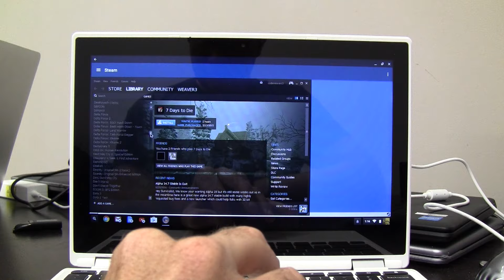CrossOver on Google Chromebook - It Just Works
Google released Android for Intel based ChromeBooks. AND CrossOver for Android installed and ran on a Google ChromeBook. More importantly, we were able to install the Steam Client into CrossOver for Android and run LIMBO and other games. MORE IMPORTANTLY, we have DirectX 9 support, keyboard support, mouse support, and sound support TODAY!!! PEOPLE, we are staring at a Leprechaun riding on the back of a Unicorn while taking a picture of a UFO. We are running CrossOver through Android on a ChromeBook running a Windows based game launched from the Steam client. THIS HAS NEVER BEEN DONE BEFORE…EVER!!!